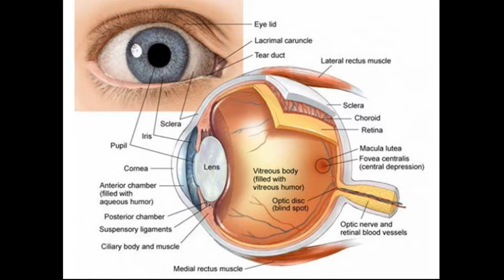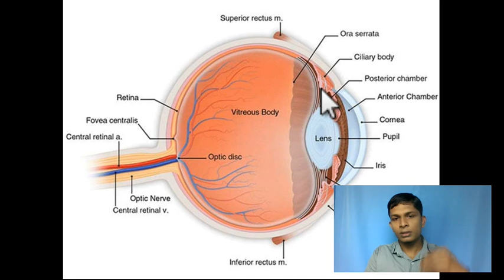Structure of the Eye (Eye Diseases)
Eye Diseases (Structure of the eye) - in Tamil Language

Hi everyone! In this series i am explain about eye diseases, first we will discus about Structure of human eye